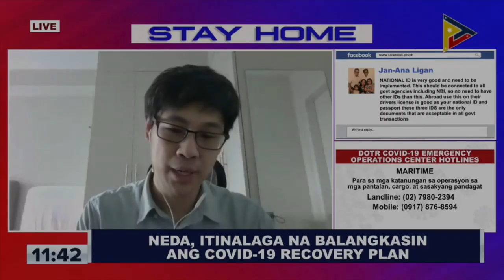Chua: COVID-19 impact on businesses, consumers known by end-April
Data on how consumers and businesses have been affected by the coronavirus pandemic will be known by the end of April, said acting Socioeconomic Planning Secretary Karl Kendrick Chua as he prepares to craft a recovery plan to keep the country’s economy afloat. Video by PTV